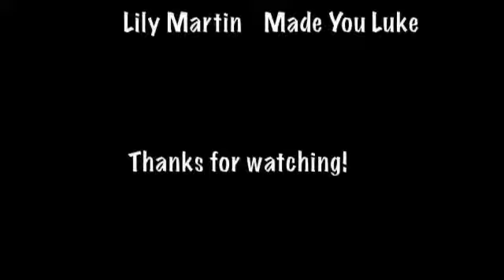Last lesson with Lily!